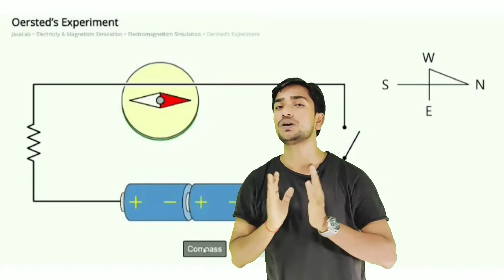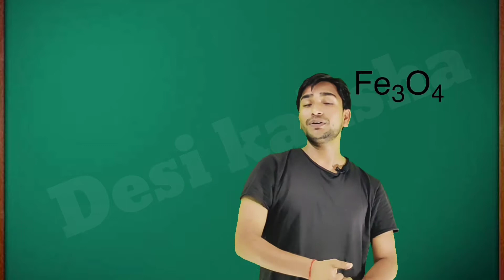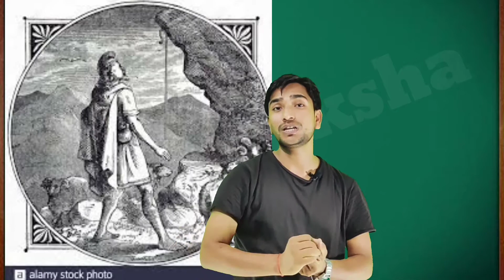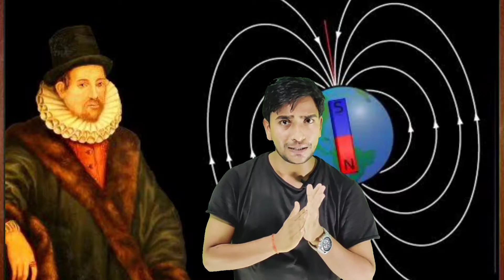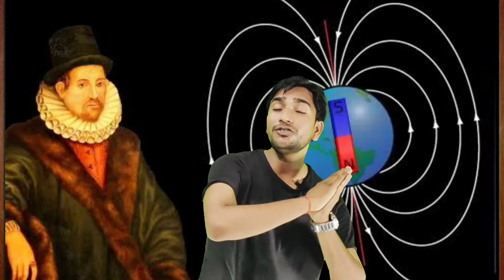UP,CBSE,ICSE:10th Class Physics: Magnetic Effect of Electric Current | Magnetism Introduction Part-2